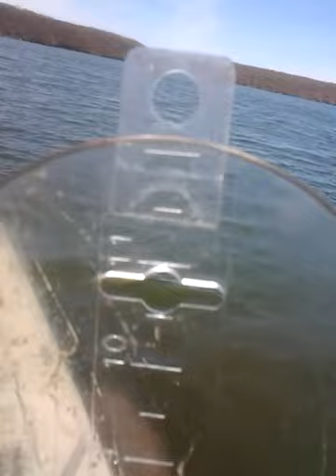12 INCH CRAPPIE LAKE CHARLESTON